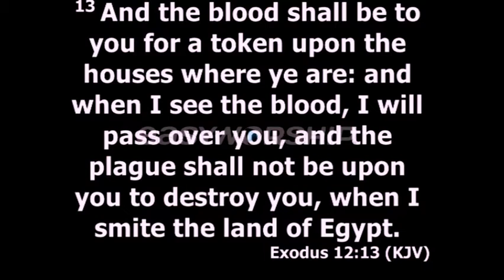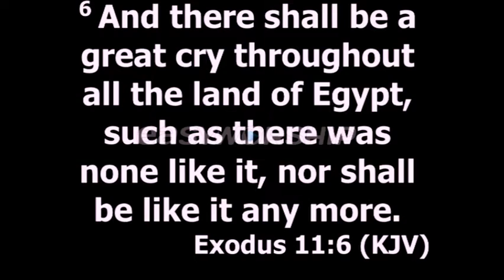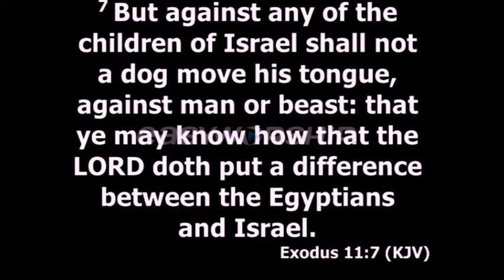BORN TO REIGN_SUNDAY 20TH FEB, 2022